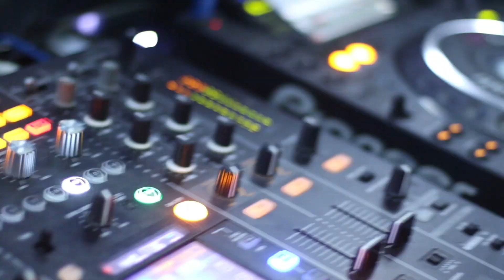Rock Revolution 2016 - España Circo Este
Ci si vede Sabato 23 /01/2016
con Muse Official Tribute ;)
Rock On !